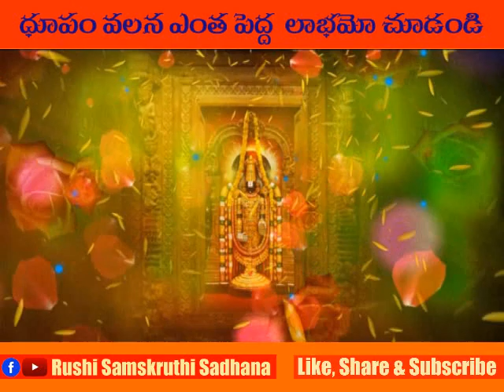ధూపం ఇంటిలో వెలిగించడం వలన మనకు ఎంత పెద్ద లాభమో ఈ వీడియో చూడండి RSS 0035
ధూపం ఇంటిలో వెలిగించడం వలన మనకు ఎంత పెద్ద లాభమో ఈ వీడియో చూడండి
Rushi Samskruthi Sadhana, RSS0035,
The Rushi Samskruthi Sadhana Channel is Hindu's Ancient Spiritual Practice purpose
Secrets Reveled for more spiritual development purpose